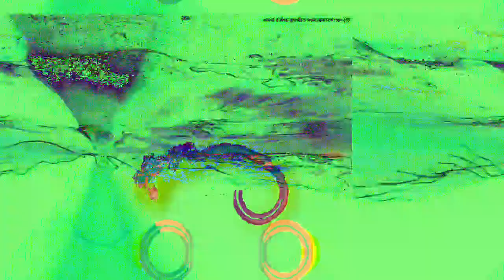[EPILEPSY WARNING] Movie 23 03 05 09h57m36s *Photosensitivity Warning*